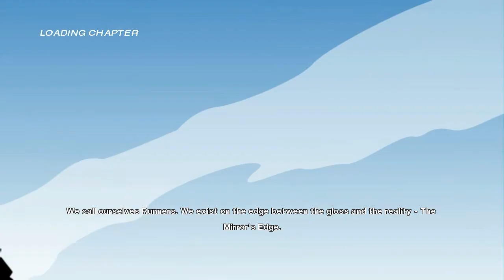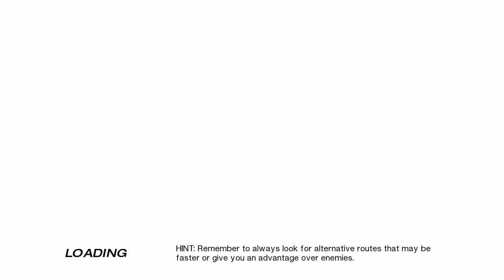Let's Play Mirror's Edge Part 1 "Hardcore Parkour"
Leave a like for Hardcore Parkour. Let me know if you wanna see more of this game and any other games you would like to see me play. So leave that in the comments.